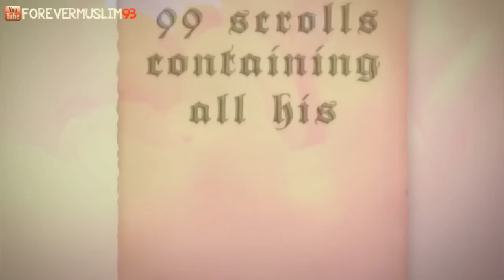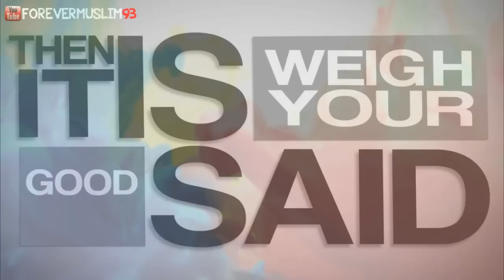The Companion of the Card ᴴᴰ ┇ Kinetic Typography ┇ The Daily Reminder ┇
The Companion of the Card ᴴᴰ ┇ Kinetic Typography ┇ TDR ┇

"This video is kinetic typography animation of the a hadith which was collected in Jāmi` al-Tirmidhi in the Book of al-Eeman, v. 5 p. 25 Hadeeth no. 2640 (Declared Saheeh by Imaam al-Albaanee no. 135)."

Video Courtesy of ForeverMuslim93
Speaker: Aboo Thaabit